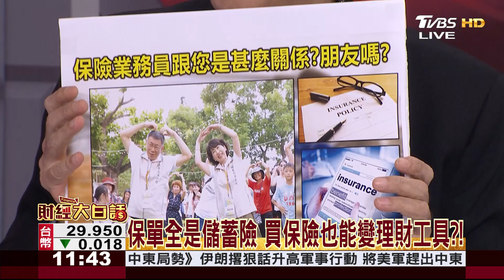保單全是儲蓄險 買保險也能變理財工具？！ 財經大白話 20200110